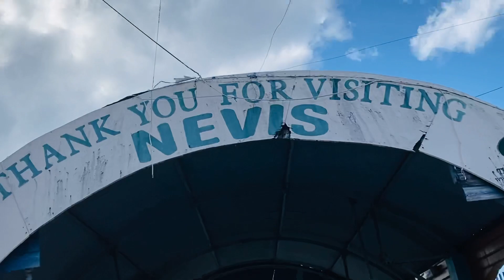11 febbraio 2022